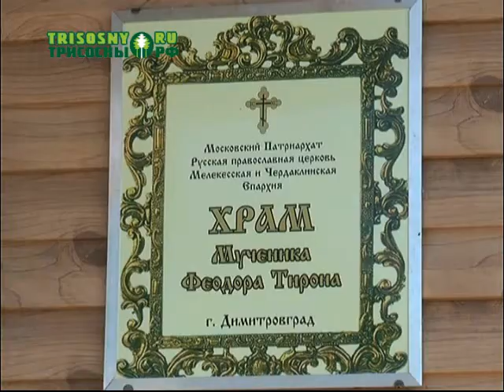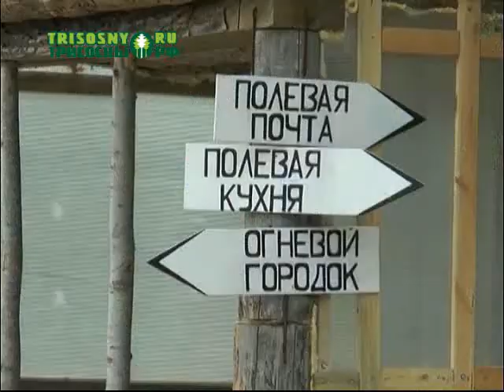В Димитровграде освятили храм в честь Святого великомученика Феодора Тирона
Новая часовня располагается на территории военно-исторического парка "Мелекесский гарнизон" городского казачества.